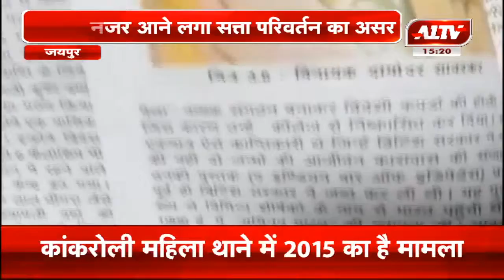जयपुर : प्रदेश में नजर आने लगा सत्ता परिवर्तन का असर | A1TV News